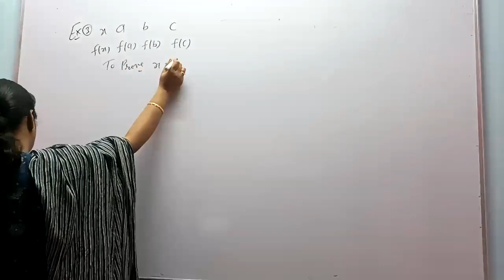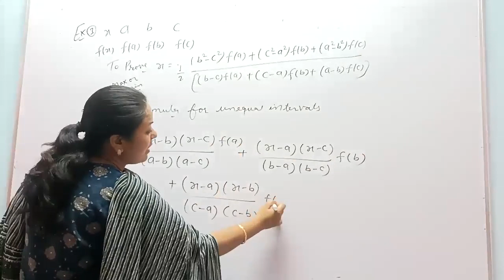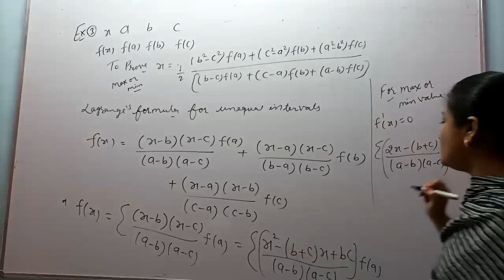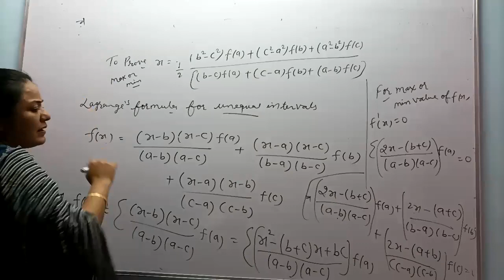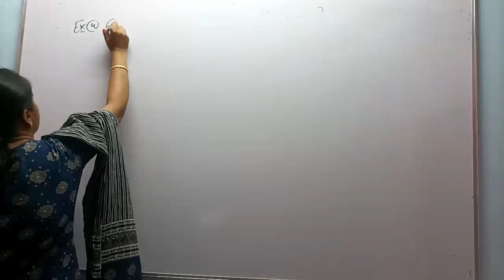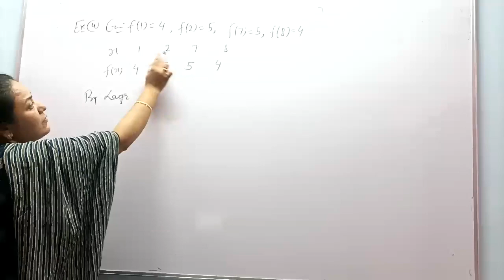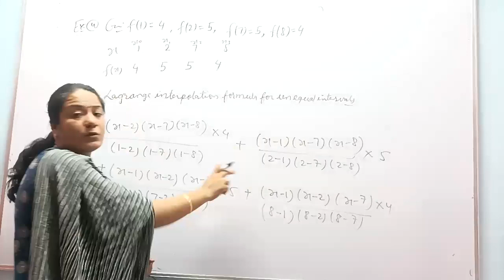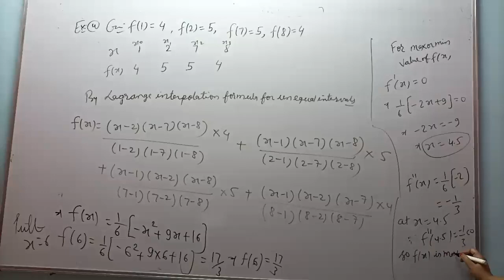Lagrange Interpolation | Unequal Interval | Newton divided difference/Numerical Analysis/ part 06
Sunita & Neeta

About Video
what is interpolation , what is extrapolation , equal and unequal intervals , newton gregory formula for forward interpolation  , complete chapter basic , interpolation with equal intervals chapter 2 , numerical analysis math bsc 5th sem , interpolation with equal intervals  and unequal intervals/ Newton's divided difference  and lagrange interpolation bsc 3rd year , numerical analysis math bsc 3rd year .

Description

This Concept is very important in Engineering & Basic Science and maths Students. This video is very useful for 11th, 12th,B.Sc./B.Tech & M.Sc./M.Tech. students also preparing for NET, GATE, and IIT-JAM Aspirants.

Watch these videos before watching this video
interpolation With Equal Intervals

Interpolation With Unequal Intervals Chapter 2 Numerical Analysis Math|Bsc 5th Semester|Basic maths